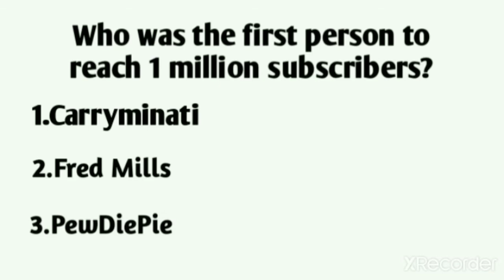desi hacks laser + torch